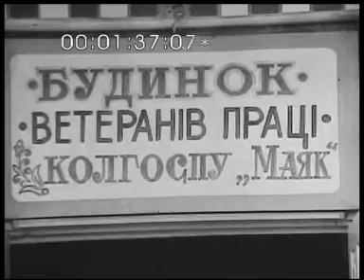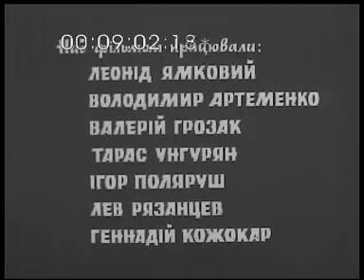ПОРІГ. 1988рік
Серед кінодокументалістів, які працювали на студії:

Директорами студії були Григорій Радченко, Віктор Деркач, Микола Козін, Іван Лимар, Олександр Коваль, Андрій Крижановський, Костянтин Шамін, Наталя Шевчук, Аліна Хорошилова, Володимир Авраменко